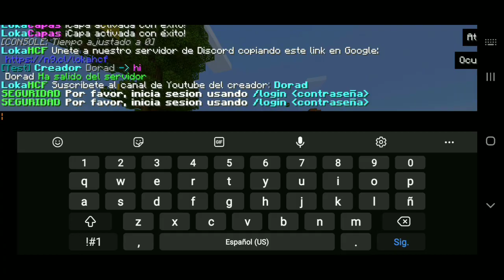NUEVO ACTUALIZACION DEL SERVIDOR HCF PARA CRAFTSMAN 😎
IP ➽ Loka.sytes.net
Puertos ➽ 25610

【TAGS IGNORE】
mastercraft servidores,
servidores de craftsman,
servidor de craftsman,
mastercraft servers,
mastercraft servidores 2021,
mastercraft server survival,
mastercraft server pvp,
mastercraft servidores survival,
mastercraft servers bedwars,
mastercraft servidor skywars,
how to make a mastercraft server,
g.babs mastercraft server,
mastercraft server,
mastercraft servers 2021,
mastercraft server skywars,
server para mastercraft 2021,
servers survival para mastercraft,
mastercraft 2 servidores,
mastercraft 2 server
craftsman servidores,
craftsman server,
craftsman servidores survival,
craftsman servidores 2021,
craftsman servidores actualizado,
craftsman server survival,
craftsman servidores skywars,
craftsman server skywars,
how to make a craftsman server,
how to join a craftsman server,
g.babe craftsman server,
g.babs craftsman server bedwars,
g.babs craftsman server survival,
g.babs craftsman server skywars,
g.babs craftsman server skyblock,
craftsman server pvp,
craftsman server build battle,
craftsman server 2021,
craftsman server 24 main,
craftsman server skyblock,
kako napraviti server u craftsman,
craftsman server 1,
craftsman 2 servidores,
craftsman 2 server,
server para craftsman 2,
craftsman bedwars server 2,
craftsman server skywars 2,
craftsman 3 server,
3 servidores para craftsman,
3 servidores para craftsman actualizado,
craftsman top 3 servers,
top 5 craftsman servers,
5 servidores para craftsman,
5 servidores para craftsman actualizado,
bedrock server,
host para craftsman,
como crear servidor,

24/7 bedrock server,
bedrock server hosting 24/7,
bedrock anarchy server 2021,
24/7 bedrock server hosting free,
2 player skyblock servers bedrock,
minecraft gta 5 server bedrock,
top 5 bedrock servers,
top 5 bedrock bedwars servers,
hermitcraft season 7 bedrock server,
hermitcraft season 8 bedrock service